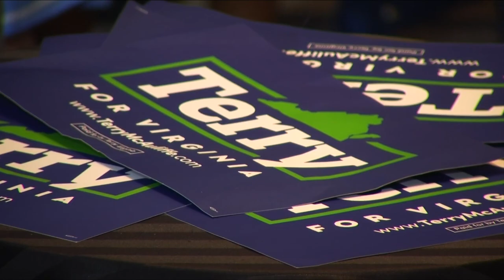Terry McAuliffe wins Democratic nomination for governor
Terry McAuliffe is one step closer to once again calling the Virginia Governor’s Mansion home.